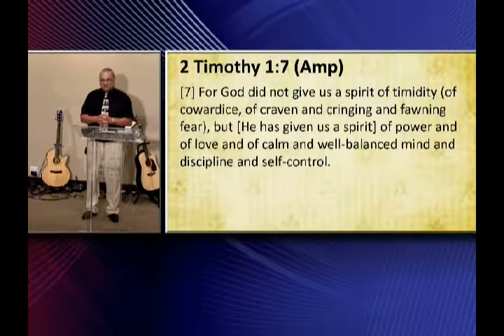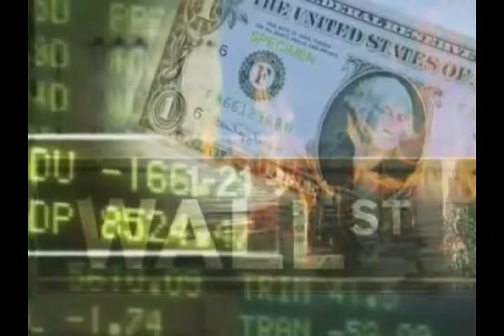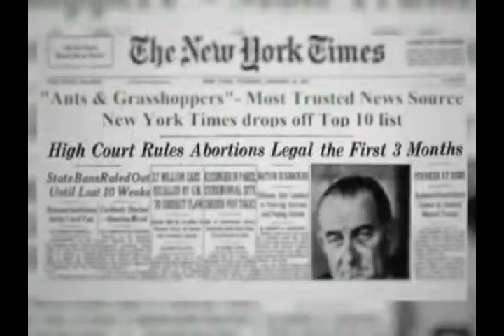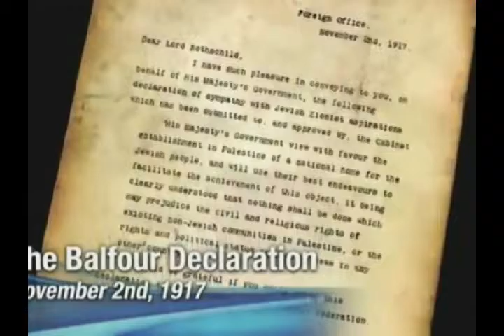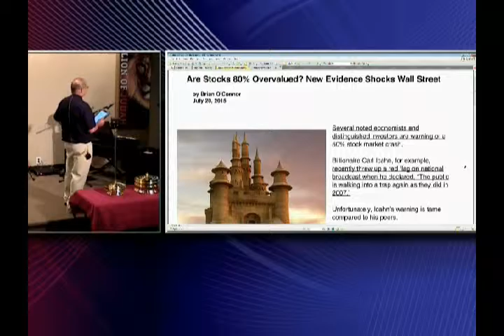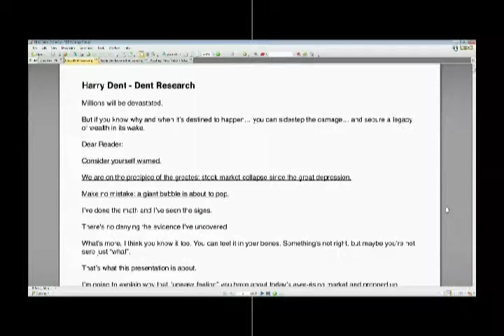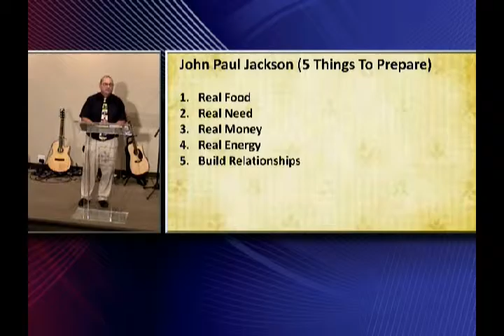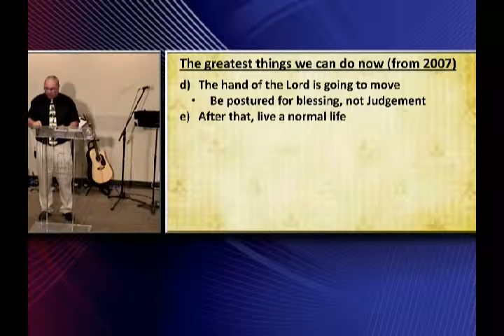The Shemitah; July 26, 2015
What is the Shemitah?  What are believers and non-believers saying is coming to America?